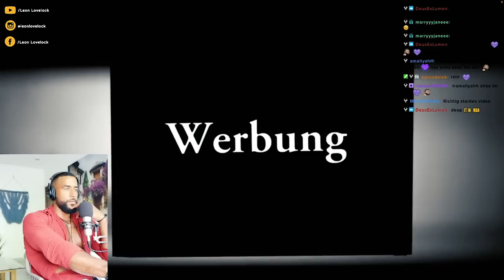PSYCHOLOGIE DER MASSEN! 😱 WACH AUF! [KURZFILM] REACTION- Leon Lovelock